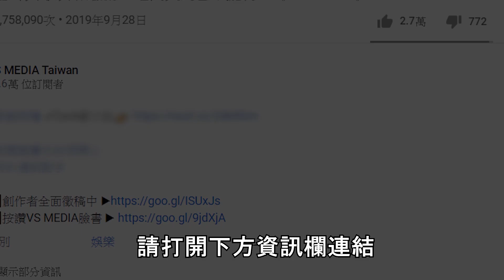恐怖鬼動畫《二樓的滴水聲》鬧鬼公寓嚇到不敢上廁所...｜VS MEDIAｘ@kellysutalk